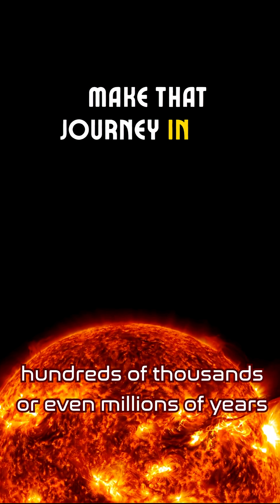Do Photons from the Sun’s Core Ever Reach Its Surface?shortvideo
You might think that the light we see from the Sun comes straight from its core where nuclear fusion happens — but it doesn’t. The photons born in the Sun’s core are high-energy gamma rays trapped in extreme conditions: about 15 million degrees, enormous density, and a sea of ionized gas. If nothing got in their way, a photon could reach the surface in about 2 seconds. In reality, it takes hundreds of thousands to even millions of years.

Right after being created, a gamma photon travels only a microscopic distance before it is absorbed by an atom. That atom then emits a new photon, which again travels a tiny step and gets absorbed. This absorb–re-emit process repeats countless times, so no original gamma photon ever makes a direct escape. As the radiation slowly works its way outward, it loses energy and gradually shifts from gamma rays to lower-energy photons. Only in the Sun’s outer layers, where the density is much lower, can photons move more freely. By the time they finally leave the surface, they are no longer deadly gamma rays, but gentle visible light — the sunlight that reaches Earth and warms our days.